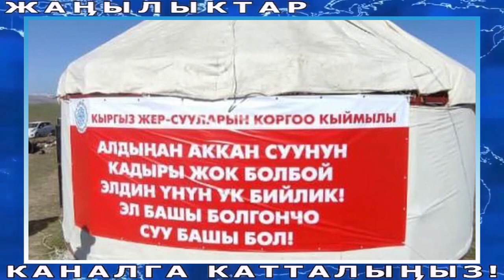СРОЧНО! ТАЖИКТЕР КОРКУТТА БАШТАДЫ//Жапаровду КАТУУ ЭСКЕРТТИ//А.Акаев АГЫНАН ЖАРЫЛДЫ!